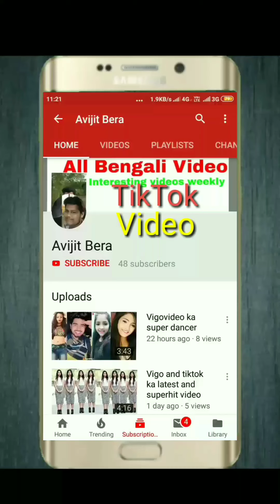Gima Ashi Nishaguragai and other tiktok supersters ki best training videos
Gima Ashi nishaguragain shuriti and other tiktok supersters ki best training videos

Thanks for SUBSCRIB